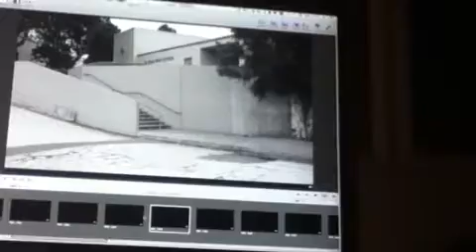Do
Griffin. France.